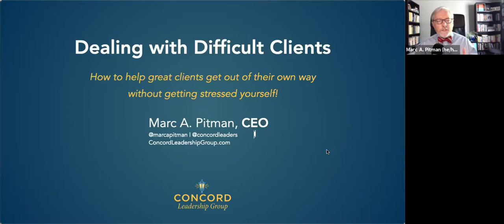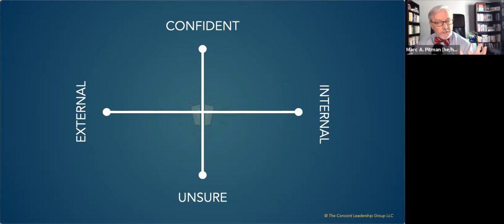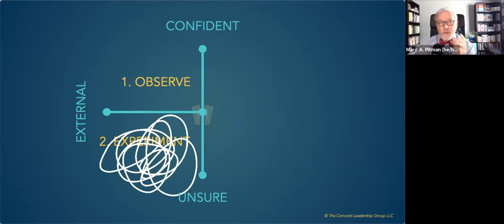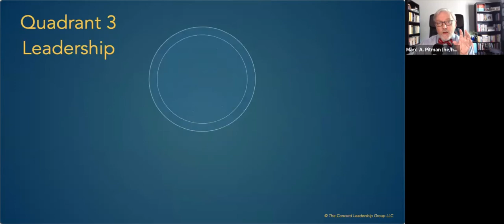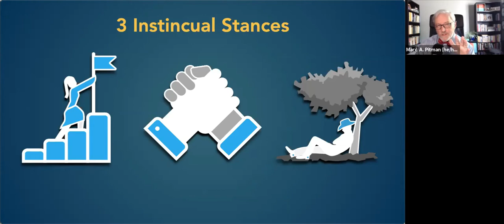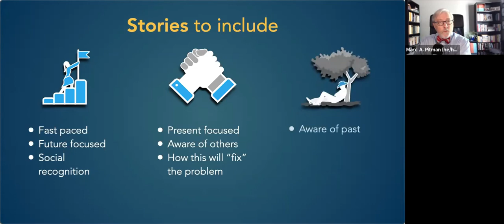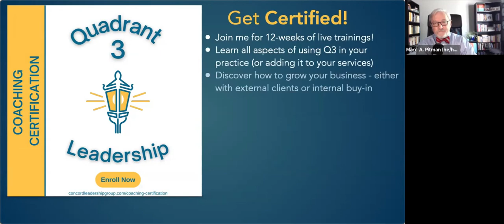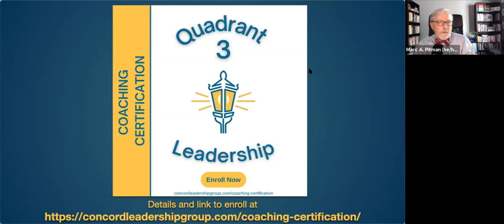Dealing With Difficult Clients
Do you have a client who is stressing you out? No matter what you try, they can't seem to move forward? In this brief session, Executive Coach Marc A. Pitman shares a framework and a strategy that can help you. Immediately.